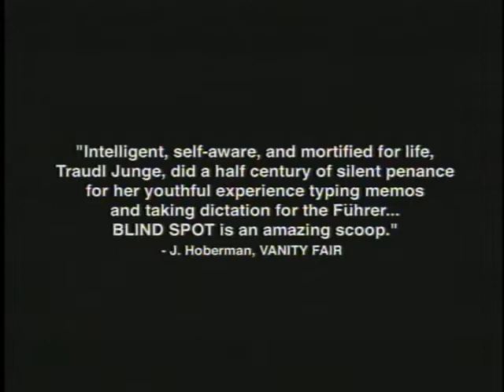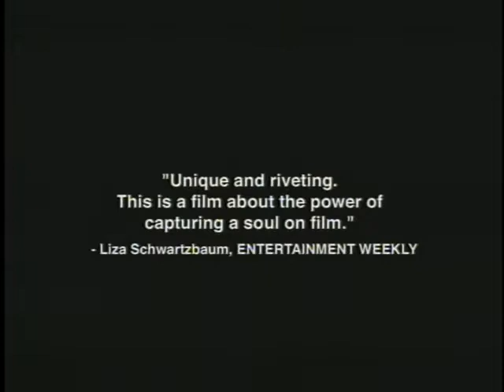Blind Spot: Hitler’s Secretary trailer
Like last three trailers, Since nobody upload this trailer on YouTube, I decided to upload it.

DO NOT EVEN THINK ABOUT REPORT, COPY, FLAG, STEAL, GIVE COPYRIGHT/COMMUNITY GUILDELINE STRIKES OR TERMINATE MY ACCOUNT!